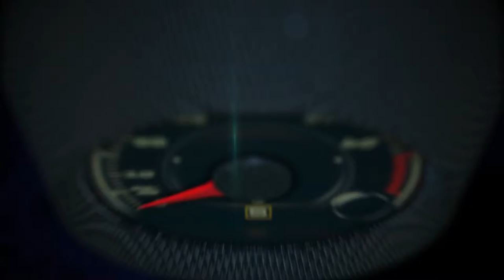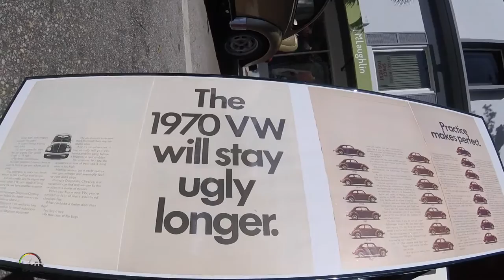VolksBlast South Miami 2017